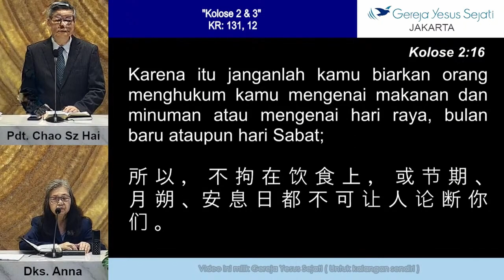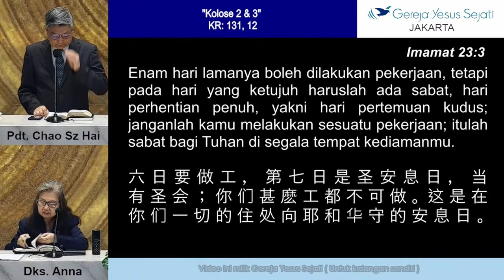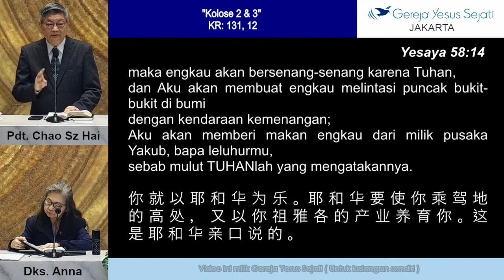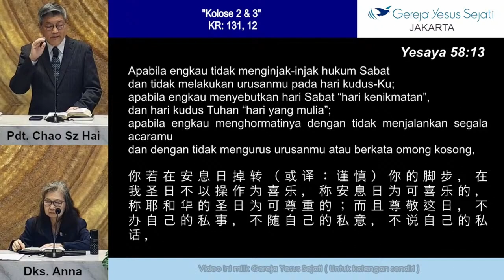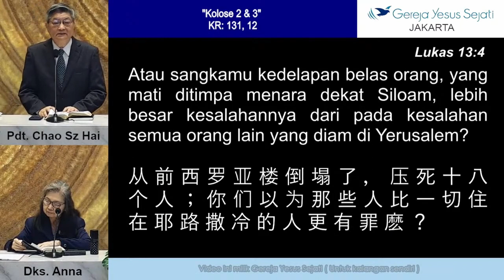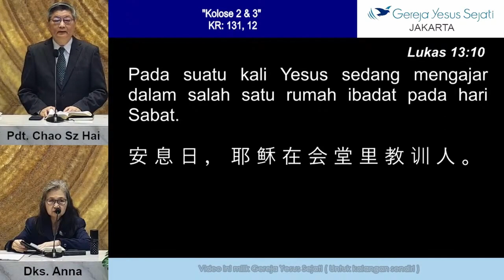Kitab Kolose (Sesi 2) - Pdt. Chao Sz Hai